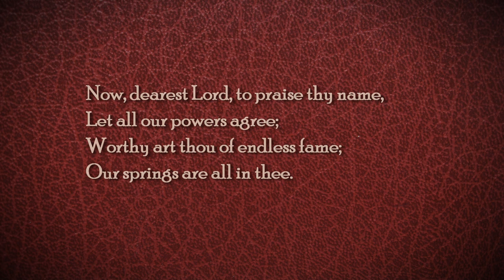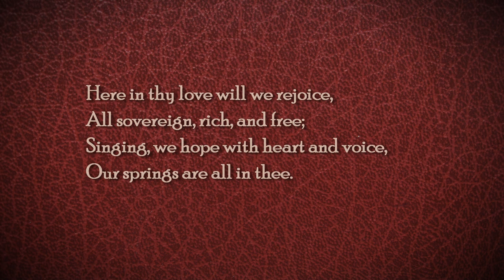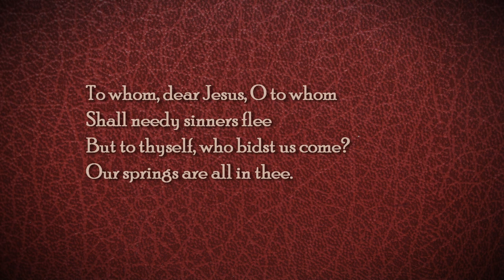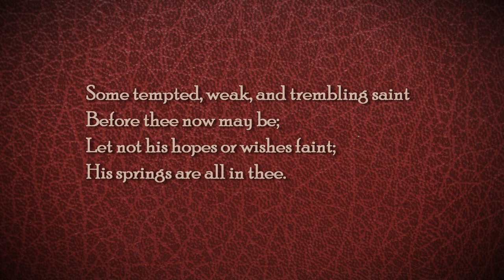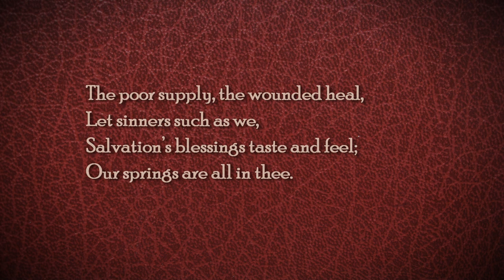Now dearest Lord|Our springs are all in thee (Hamilton)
This hymn of praise (Gadsby's 176) was written by Samuel Medley. Each verse ends with a refrain based on the last line of Psalm 87: "... all my springs are in thee." The tune is Hamilton (CTB 151) composed by Robert Archibald Smith.